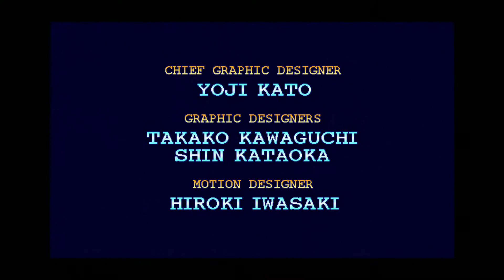Fighter's Megamix (Saturn, Europe) Arcade Mode Normal Playthrough , Course B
Another easy kill.

Deaths edited out. Took around 15 minutes to beat.